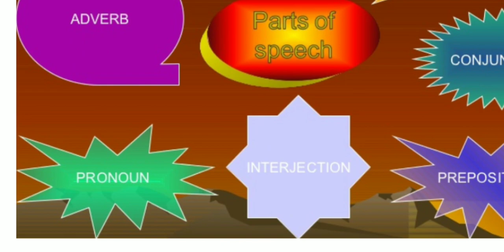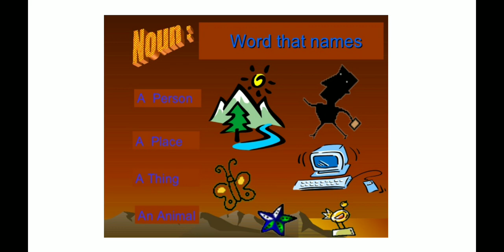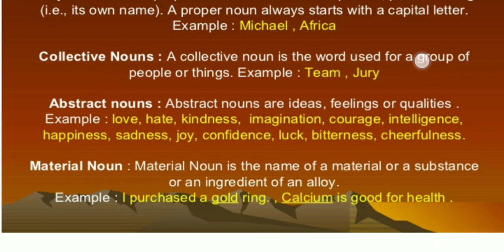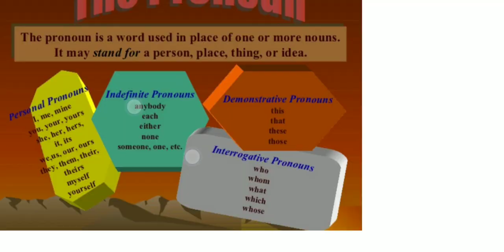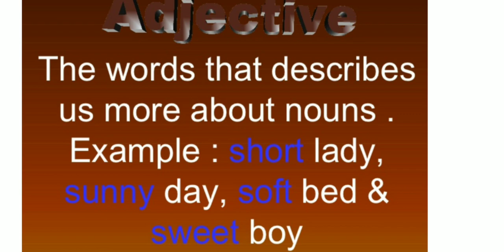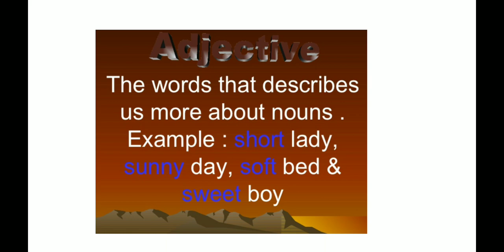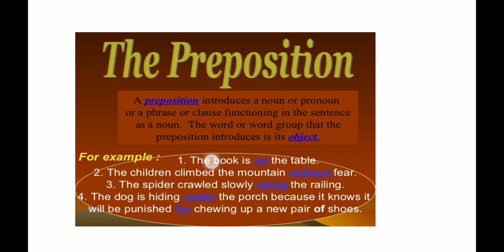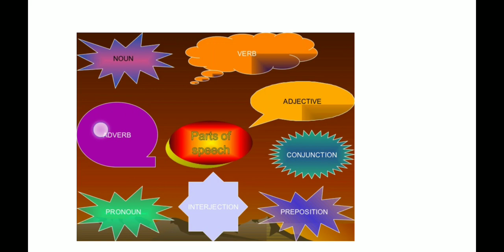Parts of speech | English grammar| class 6,7,8,9,10th